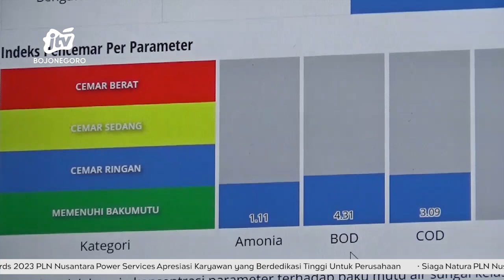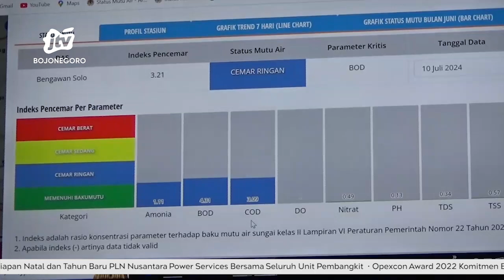DLH Ngawi Klaim Pencemaran di Sungai Bengawan Solo Masih Kategori Ringan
SKETSA BENGAWAN - Dinas Lingkungan Hidup (DLH) Kabupaten Ngawi memastikan kondisi pencemaran yang terjadi pada aliran Sungai Bengawan Solo masih dalam kategori cemar ringan. Hal ini mengacu dari data sistem online monitoring (onlimo) di Sungai Bengawan Solo setempat.